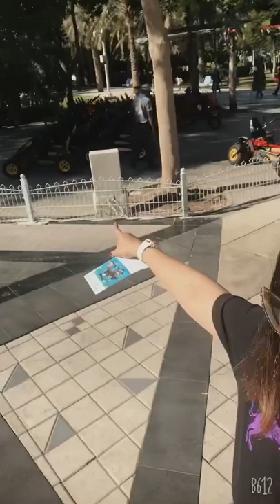Cez trip in Dubai “ going to gold frame & Planetarium “